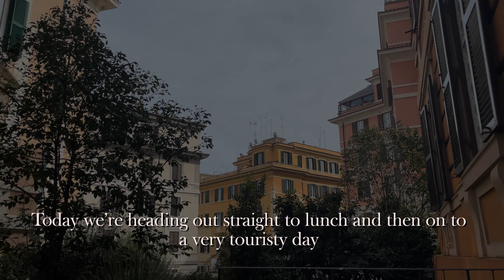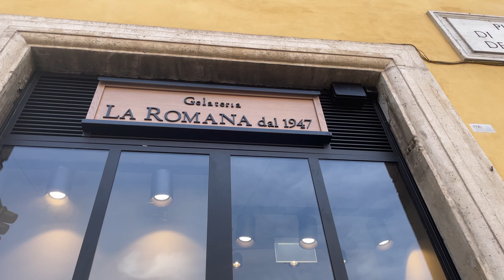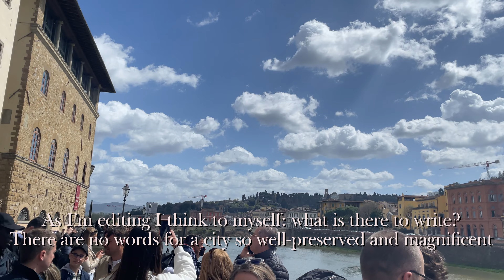Brunette in Italy / Exploring Rome and Florence 🇮🇹 with my childhood friend🫶🏼🍝🥂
Buongiorno! Let me take you on a trip to romantic Italy with this week's vlog🇮🇹
credit for thumbnail photos goes to my inspiring friend who I shared this trip with: @simona.zahanova on Instagram☺️